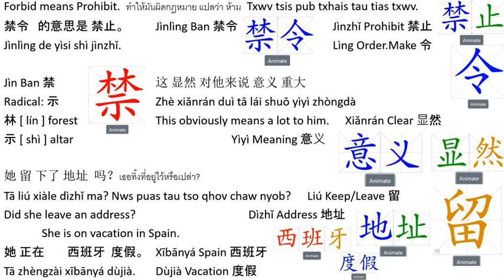Forbid means Prohibit Learning Center: